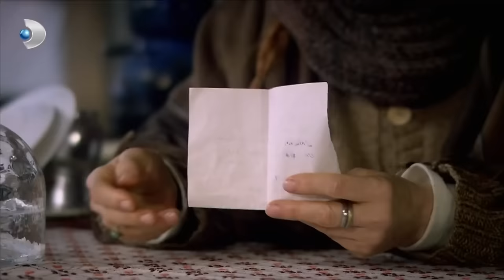Ali Kaptan, Cemile İle Oğullarını Takas Ediyor - Öyle Bir Geçer Zaman Ki Özel Kolaj